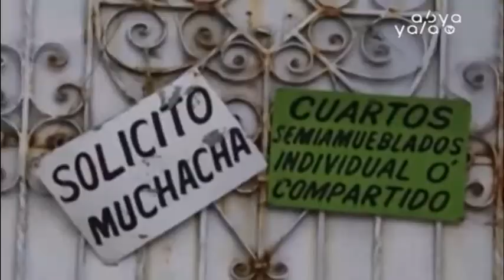En Bolivia, desde la promulgación de la Ley 263 existen 42 sentencias por trata y tráfico